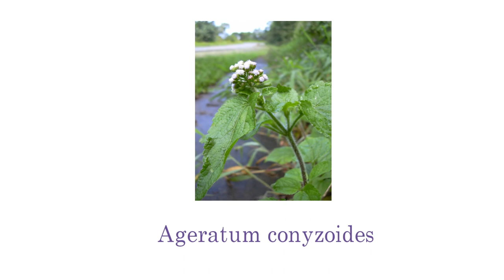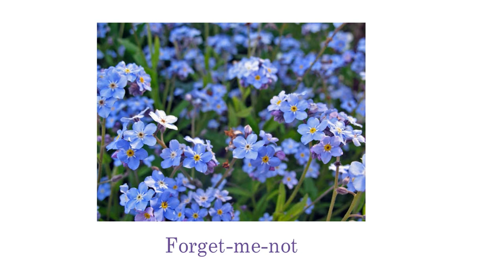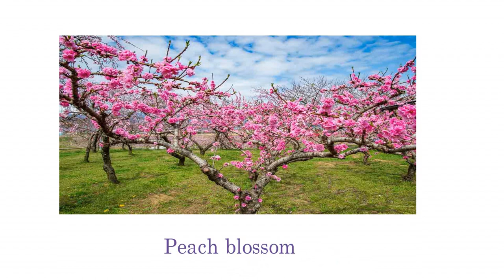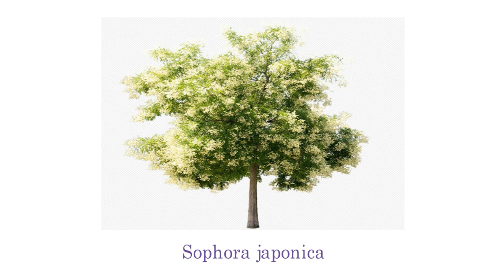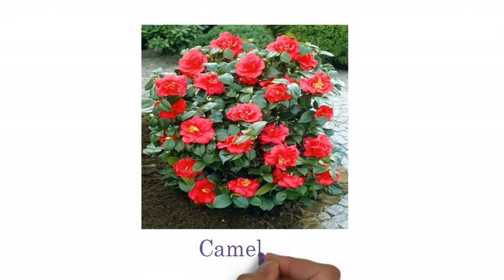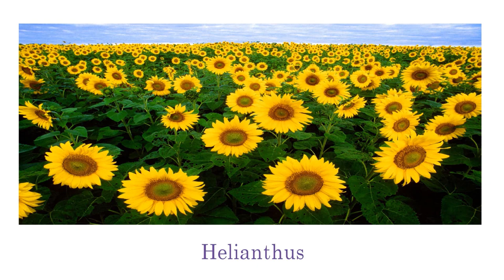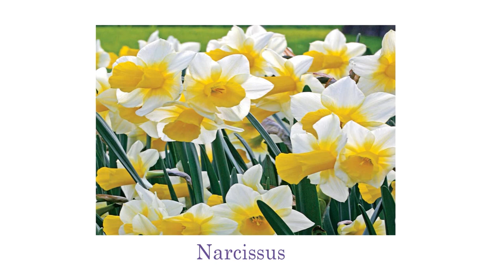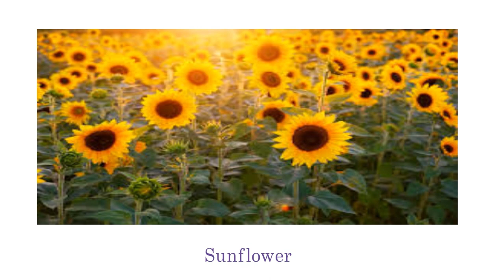Self Study English Vocabulary by Topics Flowers ★ Improve English Everyday ✔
Self Study English - Learn English Vocabulary through Pictures: Flowers
A flower is a special kind of plant part. Flowers are also called the bloom or blossom of a plant. The flower grows on a stalk – a thin node – which supports it. Flowers have petals. Inside the part of the flower that has petals are the parts which produce pollen and seeds. Flowers are the reproductive structure of flowering plants.